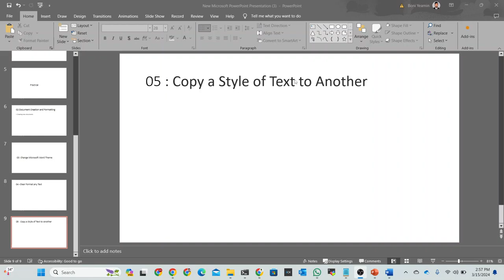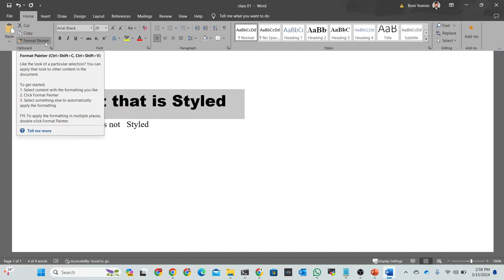05:Copy a Style of Text to Another || Microsoft Word Full Course in Bangla